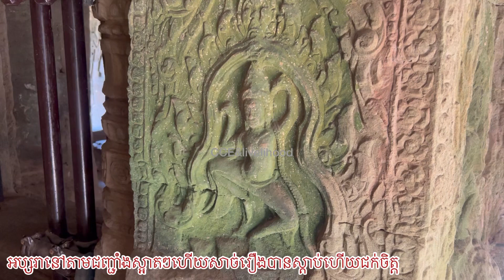ឈ្មោះមានពីរតែប្រាសាទតែមួយ(ប្រាសាទបាយ័ន្តនឹងប្រាសាទអង្គរធំ)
នៅប្រាសាទបាយ័ន្តមានបណ្តាក្បាច់ចម្លាក់ដែលមានសុទ្ធតែជា
ក្បាច់យ៉ាងល្អ ដូចក្បាច់នៅអមសងខាងទ្វារ បង្អួចនឹងតាមទ្វា​
នៅសុមហ្វ​ ដូចនៅហោជាង ហេីយមានមុខព្រហ្មមុខបួនជាច្រេីនដែលអាចទាក់ទាញអោយអ្នករកមើលឲ្យឈប់ឈរមើលហាក់ដូចជាទទួលអ្នកដំណើរគ្រប់ៗគ្នា